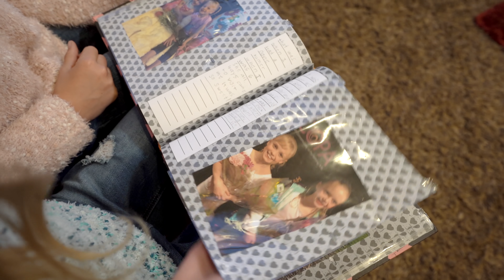Best Friends Forever, Official Music Video by Jazzy Skye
Best Friends Forever! Official Music Video by Jazzy Skye Featuring Payton Delu! Fun Squad, I wrote a song for my best friend Payton! Thanks so much to Payton for doing this fun video with me and for your friendship that means the world to me!  I hope the viewers learn the dance we made up and want to sing along!

You can get the song on Apple Music, Spotify and most platforms where music is available.  Thanks to Jazzy Skye, Jack Skye, Kade Skye, Kalia Skye, Kyler Skye, Brandon Skye and Sarah Skye!

Thanks so much to Becky Willard for helping produce this awesome song!

Thanks so much to Momma Fun Squad, Sarah Skye, for writing this awesome song!
Special thanks to Amber Haider for helping with the choreography (and playing our awesome Teacher) and thanks to all our amazing dance and vocal extra Fun Squad friends!

Jazzy's Channel:
Hi everyone!  My name is Jazzy Skye !  I’m part of the Fun Squad on Kids Fun TV, but I also have my own channel here!  On my channel I get to do things I’m excited about like ninja competitions, gymnastics, crafts, playing with cool toys, making music, playing games, jokes, and funny skits.  I’m excited to do silly and funny videos for kids, but especially for girls! I have a twin brother named Jack!  Kade, Kalia, and Kyler are my other siblings in my family.  My parents help me and monitor my channel.  Jazzy

This footage is the property of Jazzy Skye and is not allowed to be repurposed without written consent from Kids Fun TV.